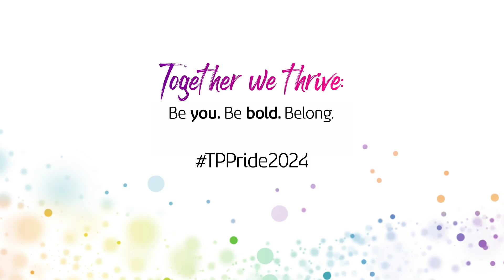Happy Pride Month! | Together we thrive: Be you. Be bold. Belong! | Emmanuel Arias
This Pride Month, we stand united with the LGBTQ+ community in championing equality and respect. At Teleperformance, we are dedicated to amplifying LGBTQ+ voices and fostering an inclusive environment where everyone feels valued, respected, and empowered. Together we thrive: Be you. Be bold. Belong!